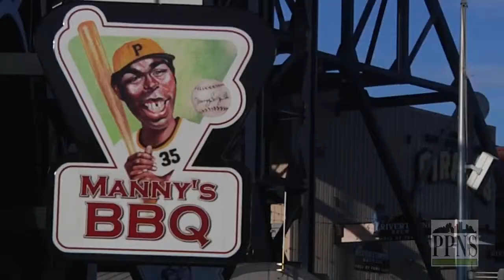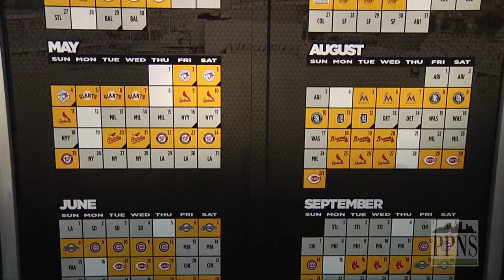PNC Park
A brief background, history, and outline of the home of The Pittsburgh Pirates: PNC Park.